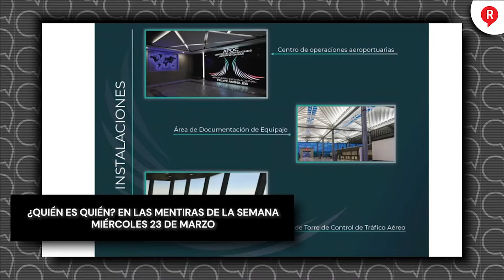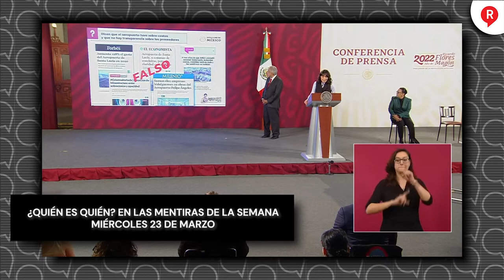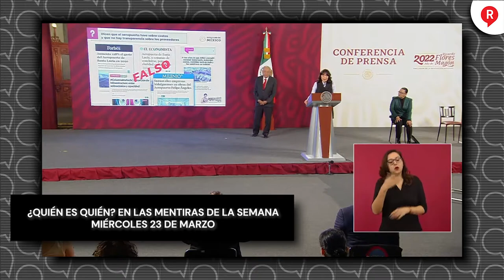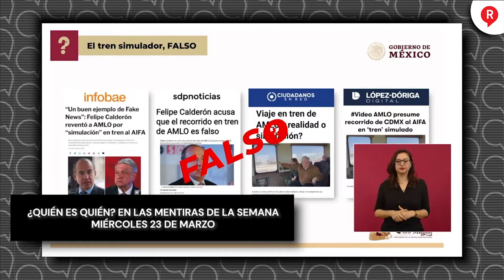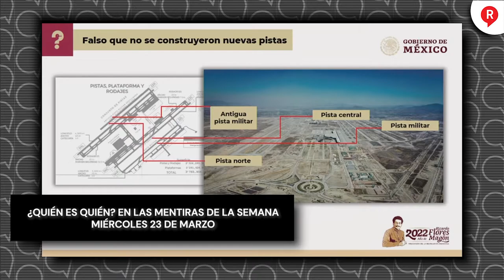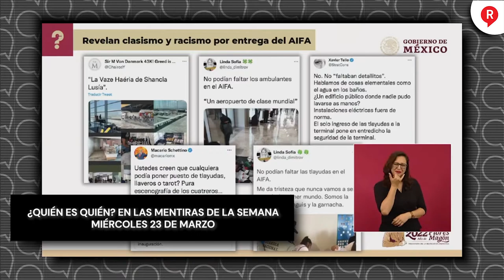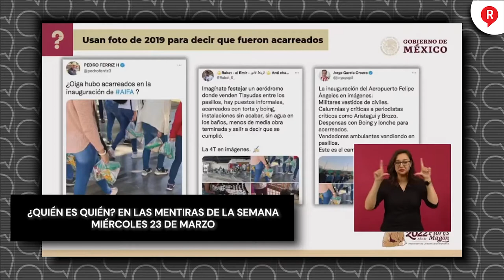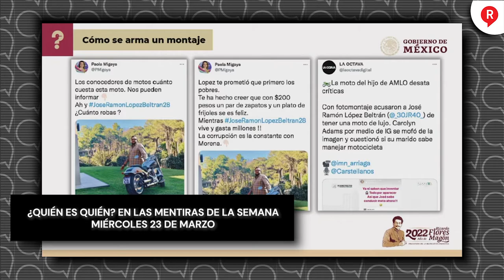¿QUIÉN ES QUIEN? Estos son los Comunicadores y Medios mentirosos de la semana 23 de Marzo de 2022